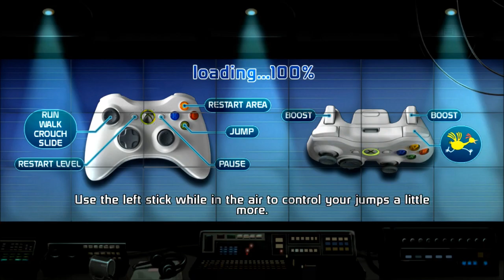Doritos Crash Course: Father vs Son ep13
Doritos Crash Course on Xbox 360! This is a series where father and son compete for the NUMBER ONE SPOT!!! Until Next Slime.